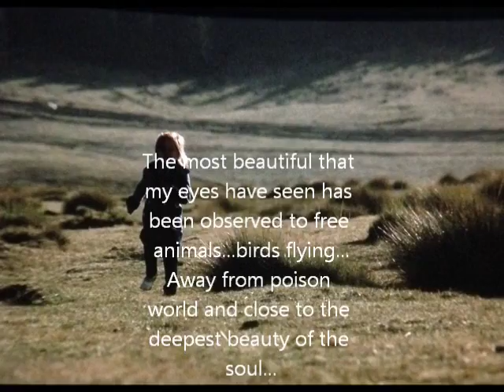The beauty of life...